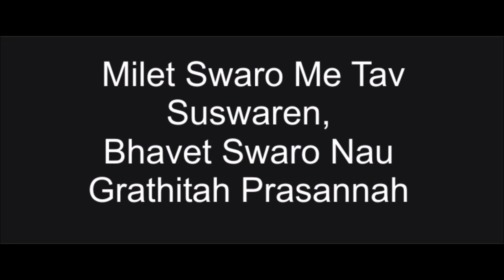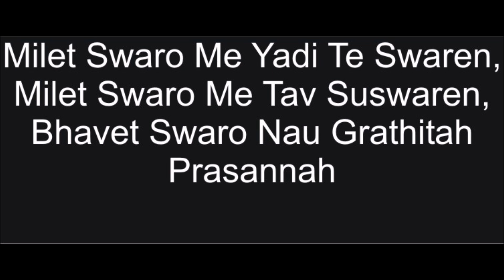Milet Swaro Me Dr Harshdev Madhav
This is a poetic sanskrit translation of the popular song "Mile Sur Mera Tumhara".